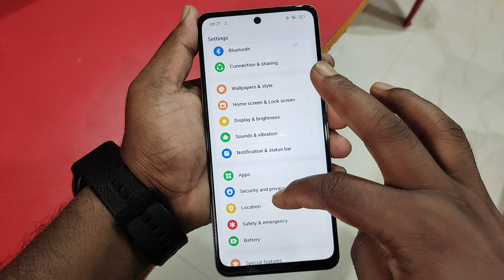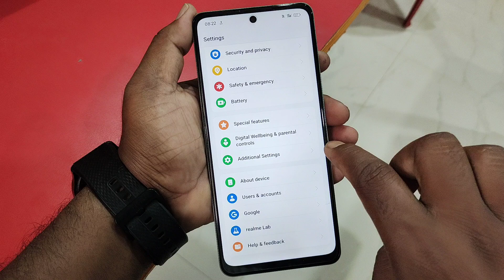Realme c63 5g back button setting | Realme c63 5g me back button kaise lagaye setting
topic.

Realme c63 5g buttun
Realme c63 5g back button setting
Realme c63 5g me back button kaise lagaye
how to set back button in Realme c63 5g
Realme c63 5g me back button settings
Realme c63 5g navigation keys setting
Realme c63 5g navigation settings
back button settings
Realme c63 5gmein button kaise lagaen
Realme c63 5g back button change setting